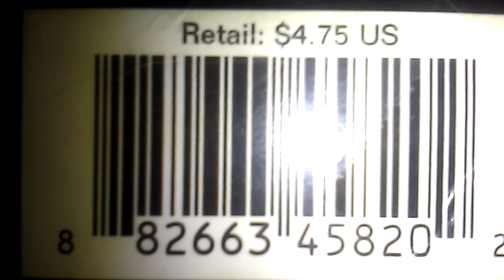ID Card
Iman Has That